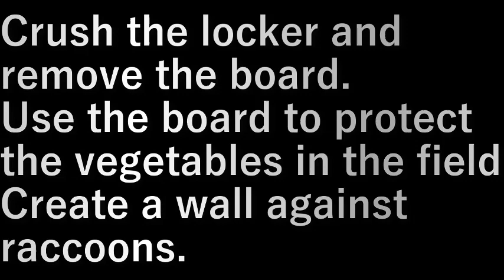ロッカー潰し Locker crushing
ロッカーを潰して板を取ります。

その板で畑の野菜を守る
アライグマ対策の壁を作ります。

Crush the locker and remove the board.

Use the board to protect the vegetables in the field
Create a wall against raccoons.

設備屋の適当田舎暮らし